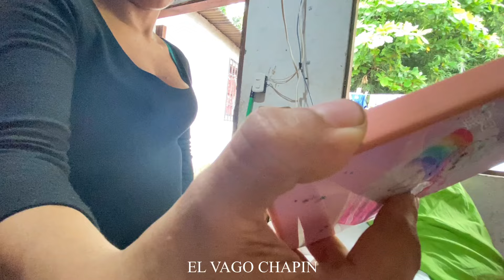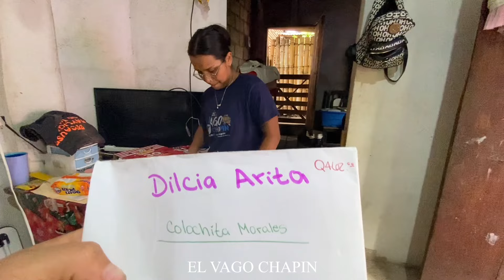🇬🇹 SARA TRATA MUY MAL A WERO Y A LOURDES todo esto les dijo y nosotros nos quedamos sin palabras.